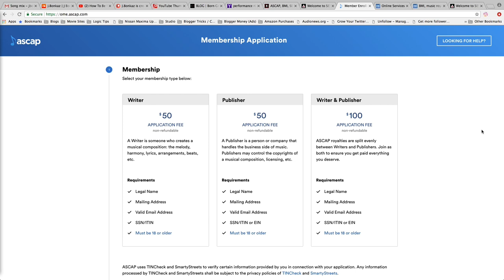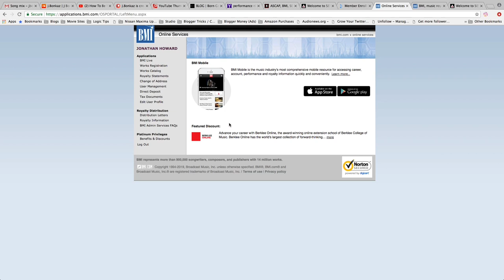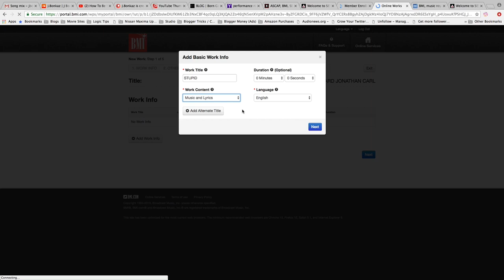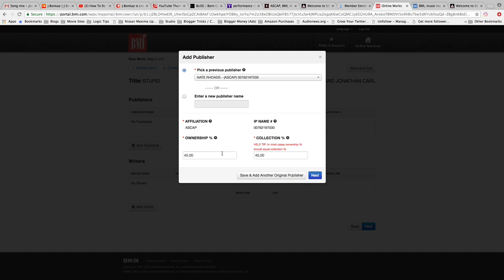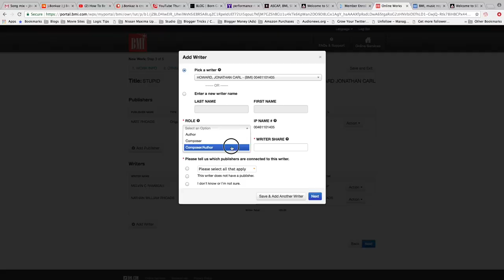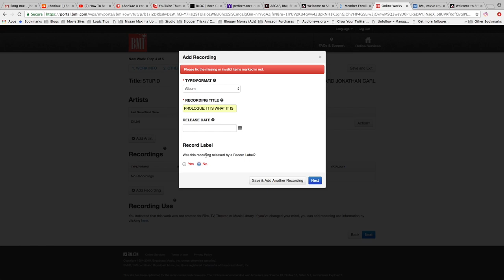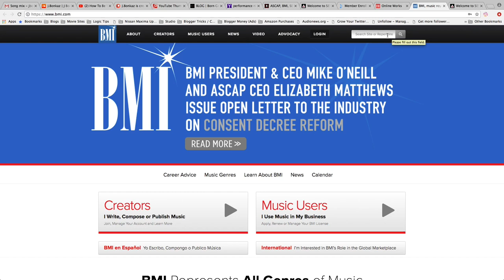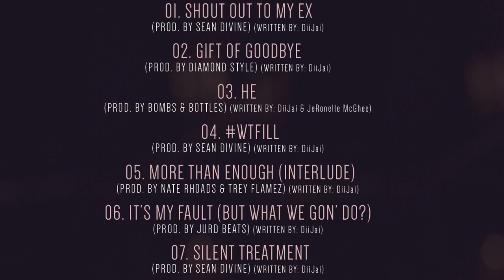How To Properly Register Your Songs (BMI, ASCAP, SESAC) | Step-By-Step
This is a step-by-step walk through on how to properly register your music with a Performance Rights Organization (PRO). Registering your music with a PRO allows you to be able to collect performance royalties from publishing when your music is played on radio, pandora, restaurants, performed at venues, etc. Give me a like and subscribe if this tutorial was helpful any. - J.Bonkaz